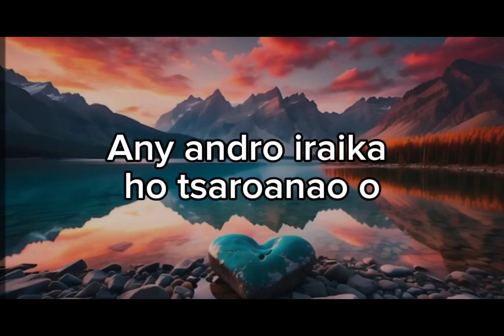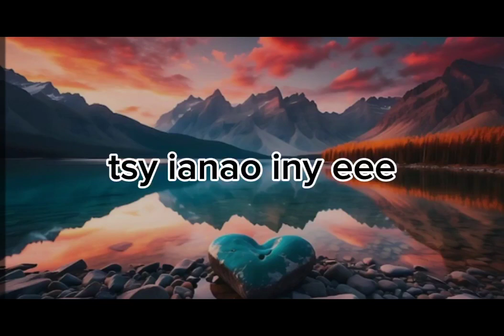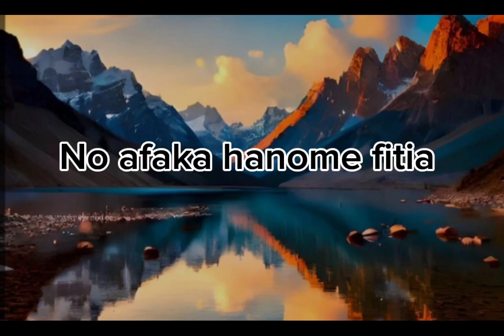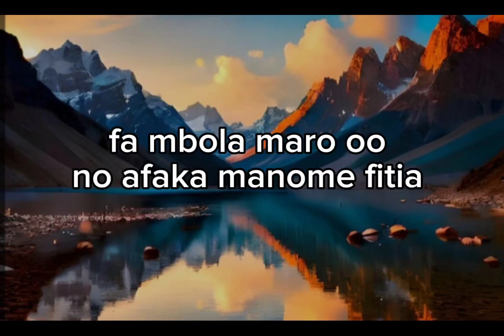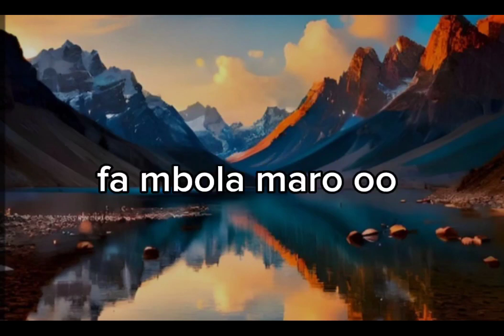CELO ✘ RAN'S -Tsy Ianao Irery (Visualizer Officiel)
Watch "CELO ✘ RAN'S  -Tsy Ianao Irery (Visualizer Officiel)"
Découvrez le nouveau paroles du titre "Tsy Ianao Irery ", de CELO avec RAN'S
LABEL BTM LESY E👊
ARTISTES: CELO ✘ RAN'S
TITRE: Tsy  Ianao Irery
SOUND: NEW REC.